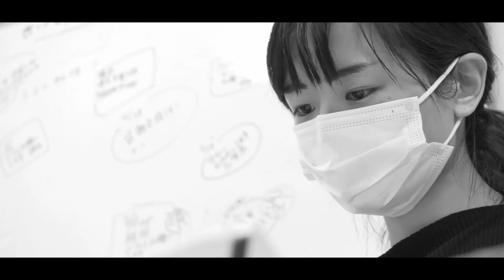新宿ものづくり産業発信動画「染・美・粋」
新宿区の「落合・中井」周辺に集積する染の工房。落ち着いた色彩の中にも江戸らしい粋や洒落を表現する東京手描友禅の職人の技をインタビュー映像とともにご紹介します。